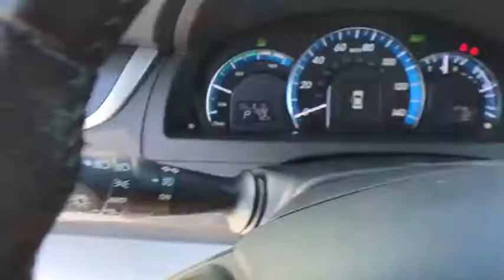2012 Toyota Camry Hybrid Davenport, Celebration, Kissimmee, Lakeland, Sebring, FL CU013877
Super White Used 2012 Toyota Camry Hybrid available in Davenport, Florida at Miracle Toyota. Servicing the Celebration, Kissimmee, Lakeland, Sebring, FL area.
2012 Toyota Camry Hybrid LE - Stock#: CU013877 - VIN#: 4T1BD1FK3CU013877

Miracle Toyota
37048 US-27

Recent Arrival! Includes the Remainder of the Factory Warranty. Odometer is 24035 miles below market average!39/43 Highway/City MPG 2012 Toyota Camry Hybrid LE 2.5L I4 Hybrid DOHC WhiteAwards:* 2012 KBB.com 10 Best Sedans Under $25,000 * 2012 KBB.com Best Resale Value Awards * 2012 KBB.com 10 Most Comfortable Cars Under $30,000